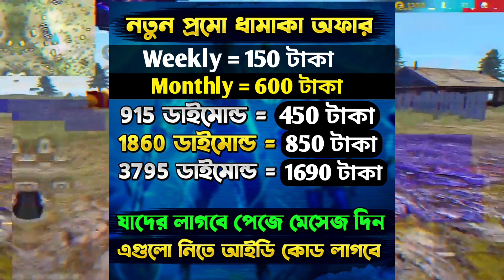Holl Of Elite Event Spin BD Server | New Event Free Fire Bangladesh Server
ভিডিওটি ভালো লেগে থাকলে লাইক করবেন।
এবং ভিডিওটি যদি ইনফরমেটিভ মনে হয় তাহলে বন্ধুদের সাথে শেয়ার করতে পারেন।

Gameplay Boy〽RUOK

goldroyalebundle
mama gaming,
Ziku Vai Official,
saad gaming
2f lol gamer,
Gaming Shakib,
Mama gaming,
Top Tag: free fire new event